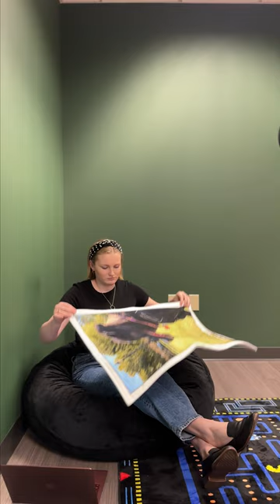Personalized Beach Towels with Photo - CanvasChamp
Our custom beach towels are perfect for the beach, the park, sitting on the campus quad, or any outdoor activity you love.